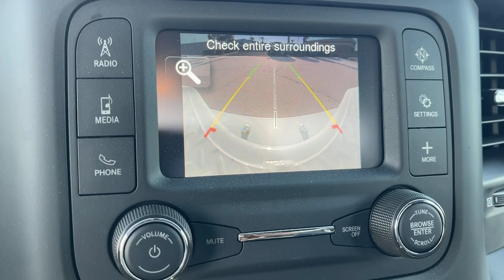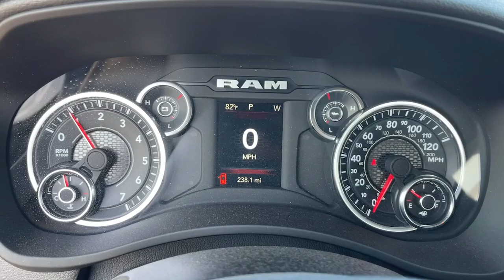2024 Ram 2500 Tradesman Victorville, High Desert, Hesperia, Apple Valley, Adelanto CA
New 2024 Ram 2500 Tradesman available at Victorville Motors located in 14617 Civic Dr, Victorville, CA, 92394.
Stock#: 24T2085 - VIN#: 3C6MR4AJ3RG130344

Your next car could be the  2024  Ram 2500. Take the big jobs in stride in the Ram 2500. Its blend of heavy-duty capability, passenger comfort, and connected technology will see you through. These are just some of the great options this vehicle comes with: Keyless Entry, Back-Up Camera, Heated Mirrors, Keyless Start, Chrome Wheels, Satellite Radio, Hybrid, Bluetooth® Connection, Electronic Stability Control, Running Boards/Side Steps. Attack your projects with the strength and power that leaves no room for doubt. Drive the Ram 2500.